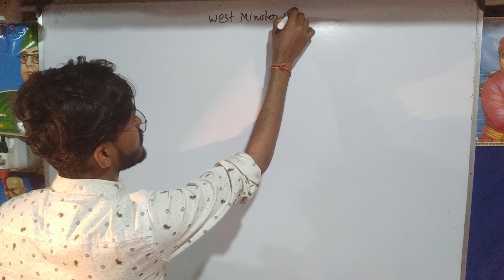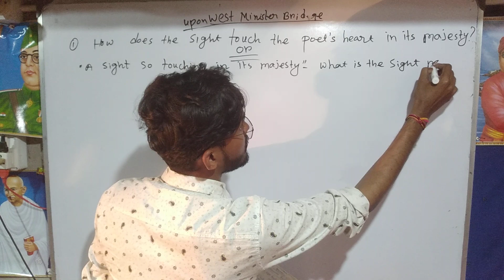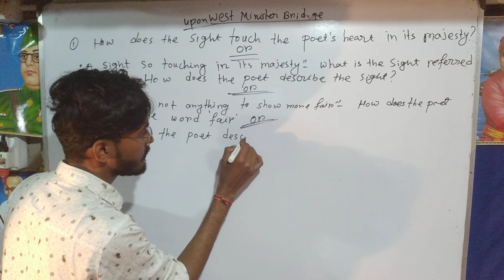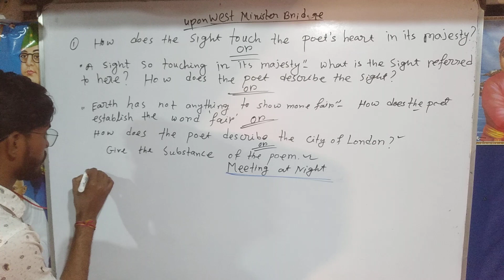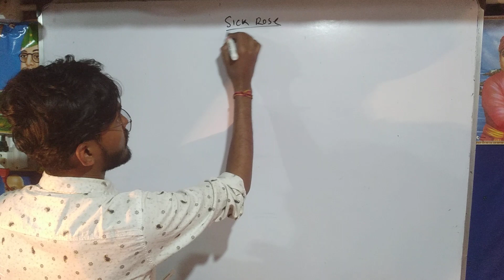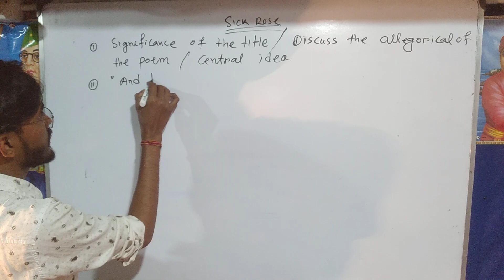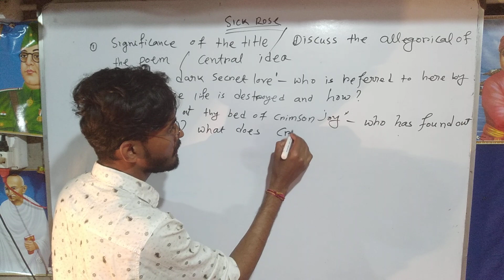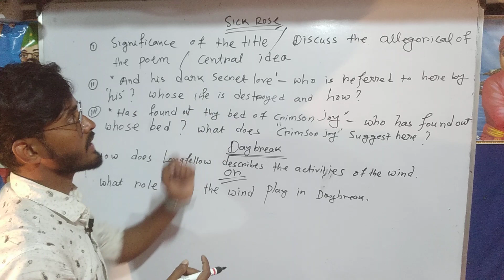Class 11 English Suggestion 2024 west Bengal Board//English Suggestion class xi//100% common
class 11 english final suggestion 2024 learn 4 gyan,

2024 class 11 english suggestion,
hs english suggestion 2024 mamun exclusive,
english suggestion class 11 2024,
samrat exclusive english suggestion 2023 class 11
class 11 english last minute suggestion 2023
class xi english suggestion
class 11 2024 english suggestion
2024 class 11 english suggestion
class 11 english final suggestion 2024
class 11 english mcq suggestion 2023
class 11 english final suggestion 2023